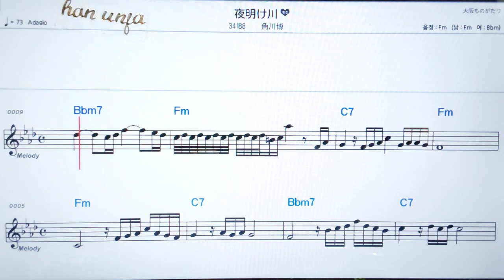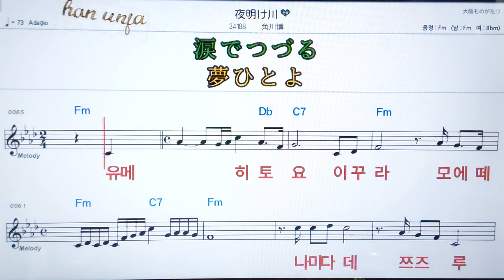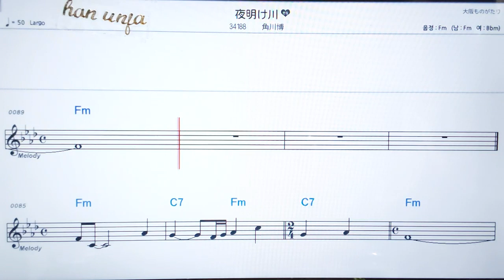💖오아께가와/ 카도카와히로시✌カラオケ.日本の曲( 한글 발음)악보, 코드 ,Karaoke*카라오케 반주